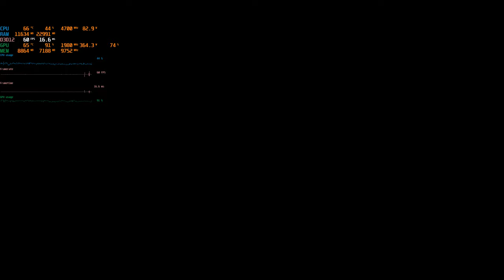Assassin's Creed Valhalla "Siege of Paris" 08